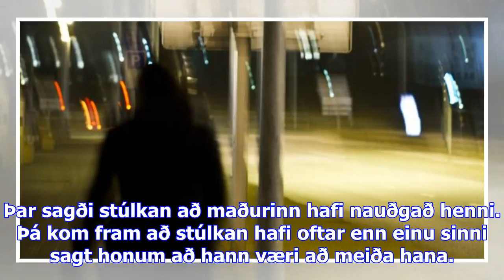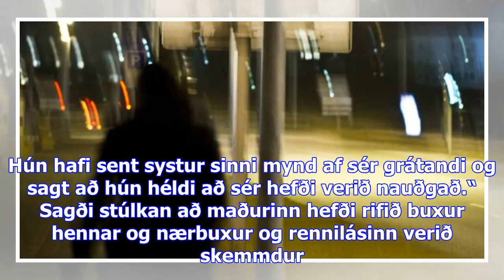Giftur þriggja barna faðir á fimmtugsaldri laus: var grunaður um að nauðga 16 ára stúlku - dv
Norskur fjölskyldufaðir á fimmtugsaldri, sem grunaður var um að nauðga tán ára stúlku á skemmtistaðn...